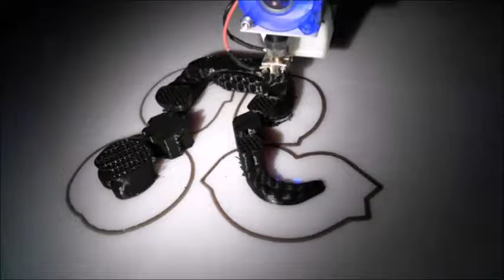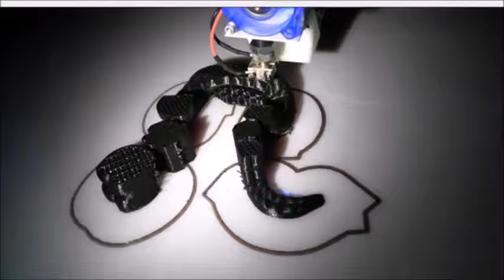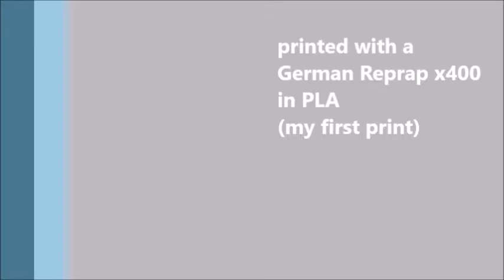3D printed Octopus Stand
My first print (with simplify3d) of the "Octopus Stand"

Printed on a German RepRap X400
printed it with 20% infill, 0.08 mm resolution, temp 199°C, Heatbed 66°C, with black PLA from bq